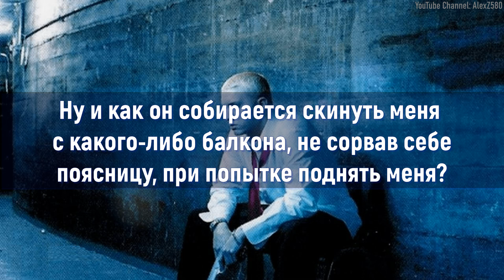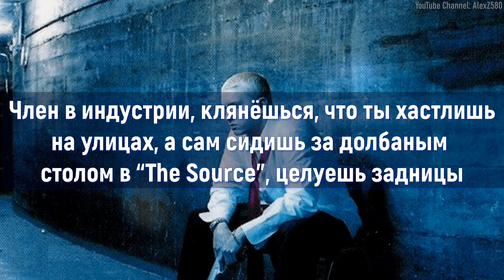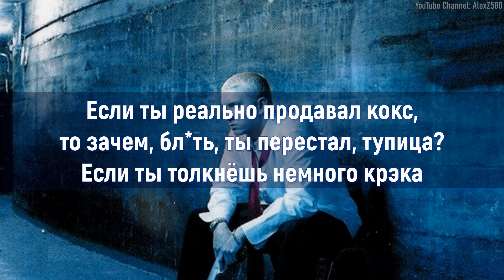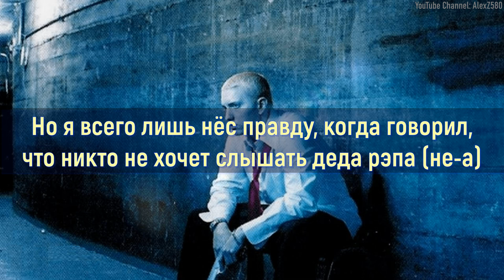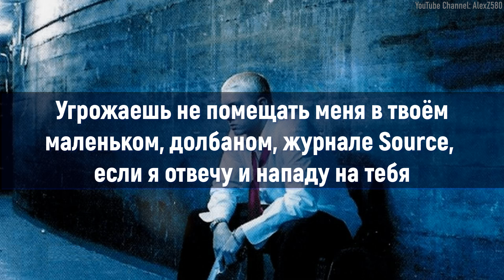Eminem - Nail In The Coffin (Гвоздь в гроб) (Benzino Diss) (ПЕРЕВОД/LYRICS)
«Nail in the Coffin» — один из четырёх диссов, выпущенных на Shady Times: Invasion, Pt. 1, во время вражды между Эминемом и Бензино. Премьера песни состоялась 21 ноября в исполнении DJ Kay Slay вместе с «The Sauce». В песне Эм отвечает на несколько диссов на «Pull Your Skirt Up» от Бензино, который был выпущен полтора месяца назад.

Название песни основано на старой английской идиоме «гвоздь в гроб», которая происходит от того, как крышка гроба, в котором хоронят умерших людей, должна была быть забита гвоздями. Таким образом, идиома относится к событию, которое вызывает отказ от чего-то, что уже начало давать сбои. В этом случае Эм ссылается на то, что он положил конец бифу, а также рэп-карьере Бензино.